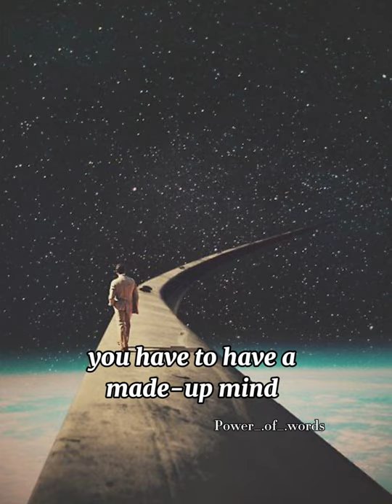Powerful motivational speech Joel Scott Osteen